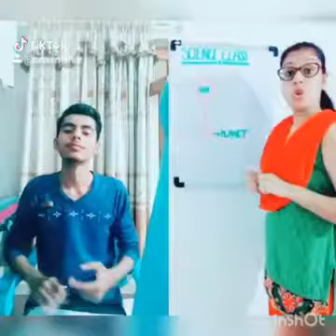Maher anas tik tok funny videos part 1 apni dunya facts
Bhot funny video ha